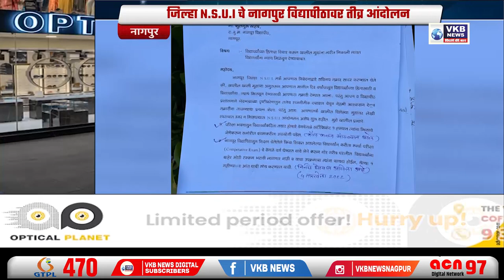जिल्हा N.S.U.I. चे नागपुर विद्यापीठावर तीव्र आंदोलन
शनिवारी नागपुर जिल्हा नॅशनल स्टुडंट्स युनियन ऑफ इंडियातर्फे नागपुर विद्यापीठावर विद्यार्थ्यांच्या विविध मागण्यांकरिता तीव्र आंदोलन करण्यात आले. यावेळी कुलगुरू, नागपूर विद्यापीठ यांच्या विरोधात जोरदार घोषणाबाजी पण करण्यात आली.